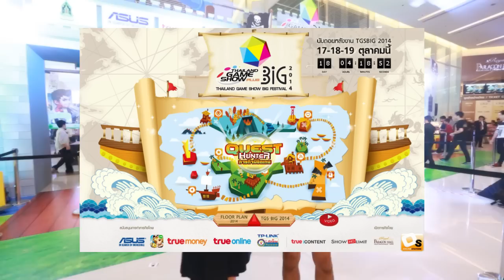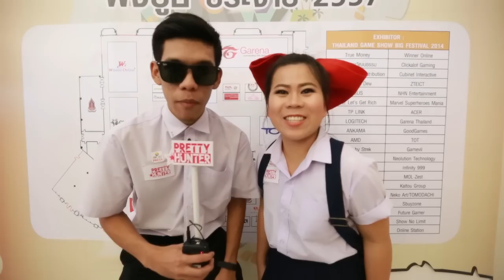พริตตี้ฮันเตอร์ : บุกป่วนพริตตี้งานเกม TGSBIG2014 [Event_Ep.6]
เมื่อ 2 พิธีกรหน้าปลวก บุกป่วนพริตตี้งานเกมที่ใหญ่ที่สุดในประเทศ
กับงาน " Thailand Game Show Big Festival 2014 "
ที่รอยัล พารากอน ฮอลล์ ชั้น 5 สยามพารากอน
จะสนุก มัน ฮ่า และน่ารักขนาดไหน ไปรับชมพร้อมกันเลย

"เพราะทุกปฎิบัติการของเราอยู่คู่กับความสวยความงาม"
อีกหนึ่งช่องทางการติดตาม